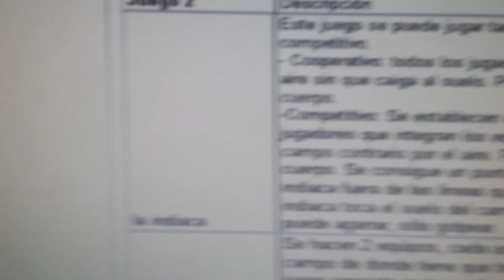20140505 101947 Juegos Motores